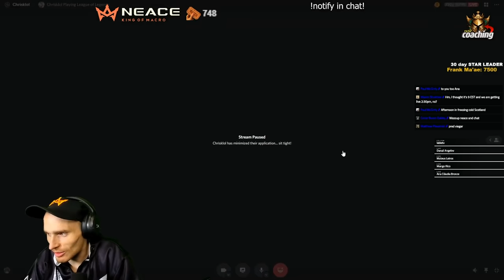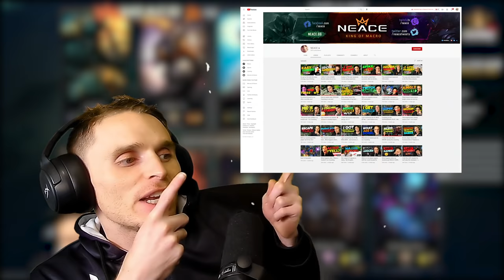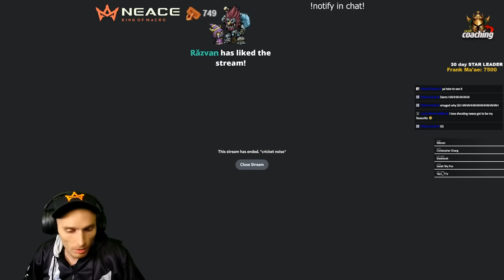This is the first time I've rage quit a client [Challenger Coaching Mid]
We need your advice! We want to do Shorts but unsure of where to upload them. Help us by answering this simple poll.

56 MINUTES IN GAME AND HE DECIDES TO IGNORE ME?! I DON'T THINK SO.

BROKEN - SVRGE